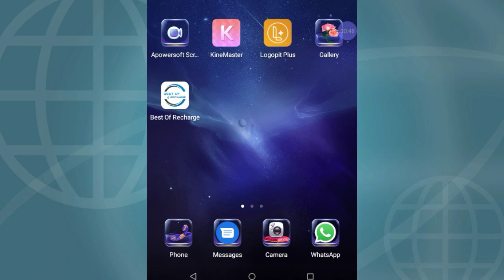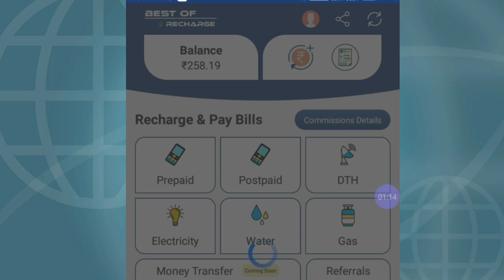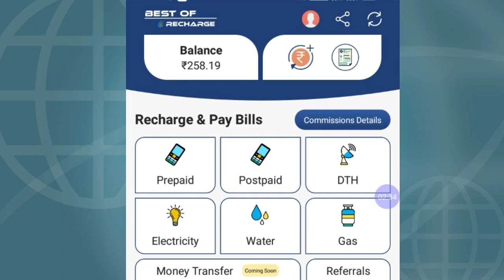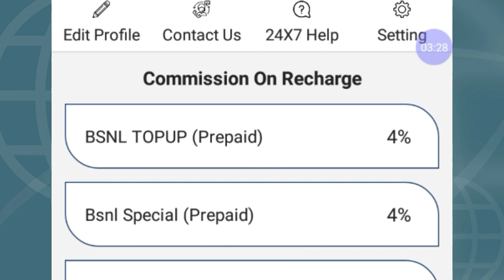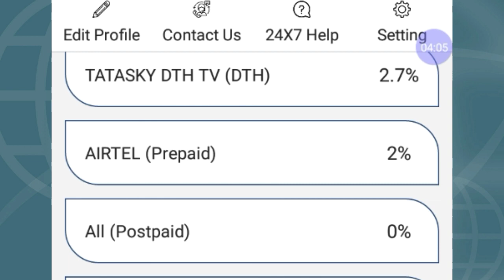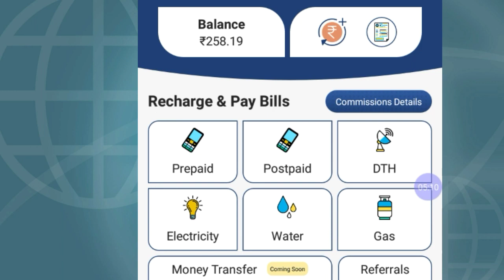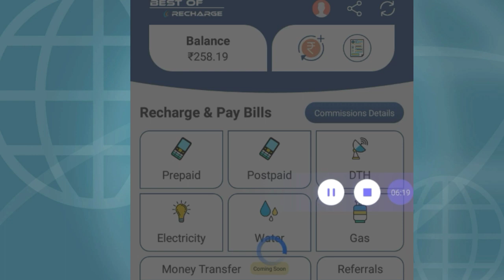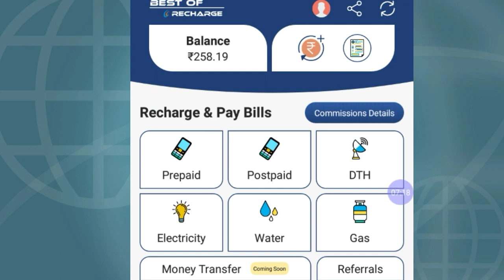Best of recharge/how to earn money for recharge/best recharge commission app/new app 2020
best commission all network recharges

Best Of Recharge Download From Play Store. The download link is given bellow.